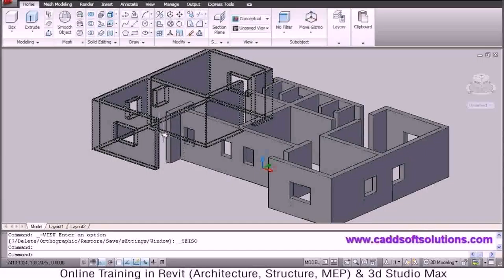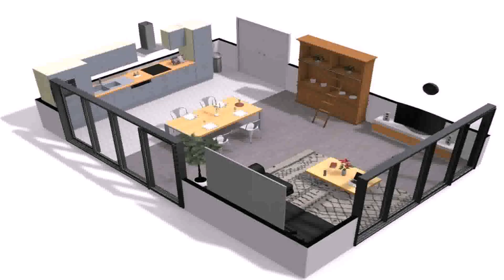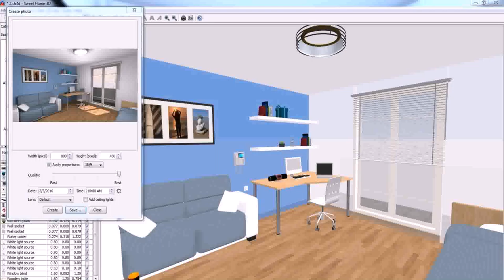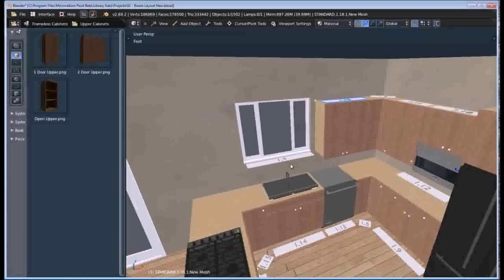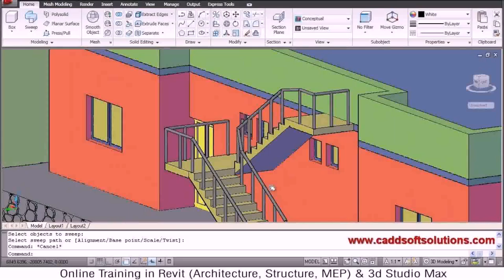Home Design 3d How To Add Room - Gif Maker DaddyGif.com (see description)